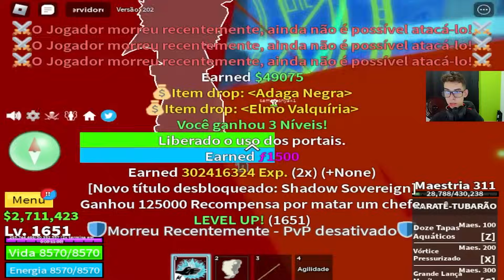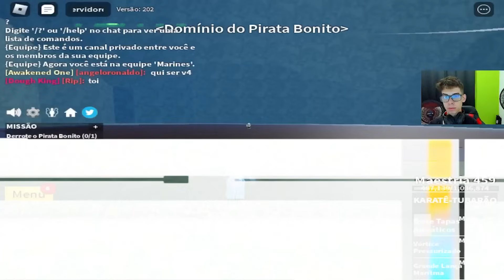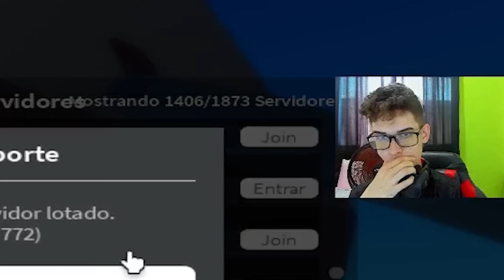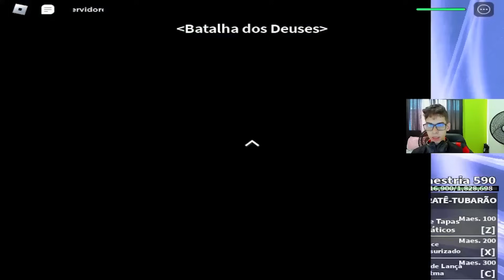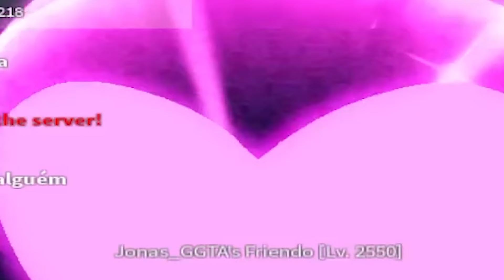1500 AO 2550 MAS A CADA 100 LEVELS EU TROCO DE FRUTA